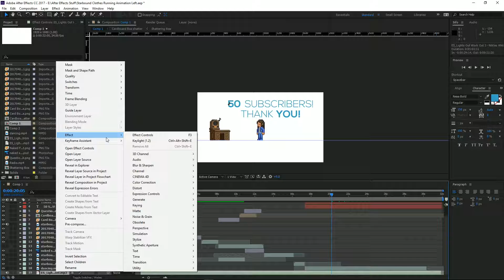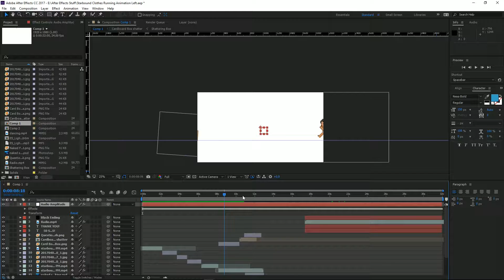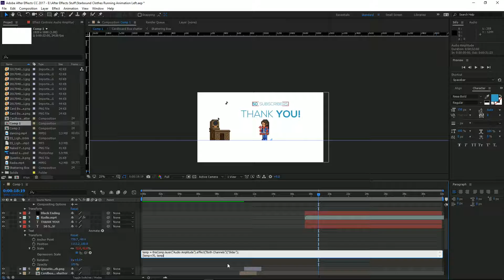Pulsate any Object/Text to Music in Afrer Effects (AE)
-Bathtub360

Songs:
Songs will be added tomorrow,